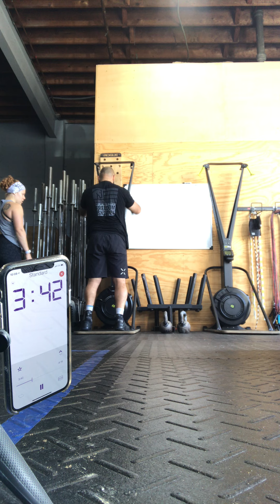Omar Iglesias Warhorse Games “PT Test”